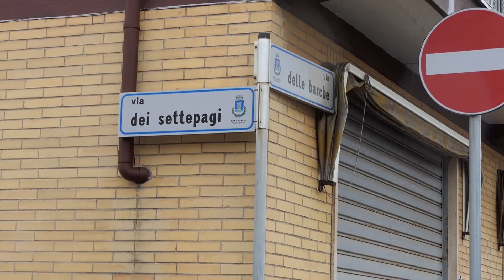Fiumicino, petizione per rendere percorribile via dei Settepagi - Canale 10